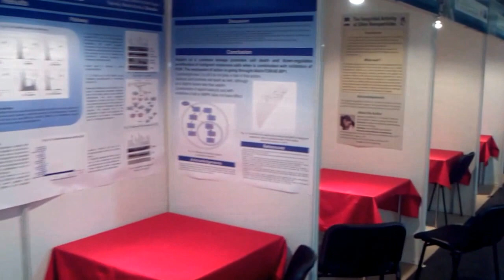EUCYS 2013 - A Look Behind the Scenes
A look behind the scenes of EUCYS 2013 at the end of the first, as most contestants have set-up their stand and are ready for the first round of judging tomorrow.